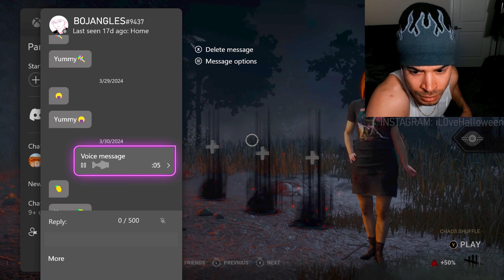Rizz by Daylight